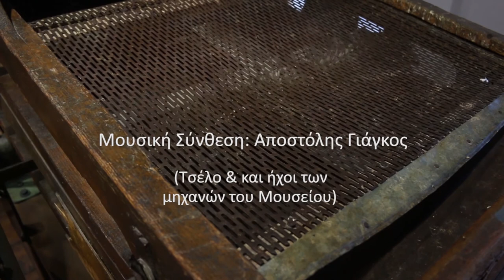nightshift (no voc)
ΒΑΡΔΙΑ/ Night shift
an OFF ART performance

Direction: Roula Karaferi
Performers: Katerina Chondrou -Theofilos Hatziaristeras
Original music: Apostolis Giagkos (sounds of the museums machines -Chello)
Camera: Gogo Tampaki

The location performance “night shift “was created and performed in the Museum of Wheat and Flour, in Pappa’s Mill in Larissa, for the international museums day(18th May 2019). It was inspired by the poem “night silence” by George Athanas (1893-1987)
"The world is asleep
But deep in the earth
eternal sprites awake
the crops inseminate
Hush nightingale
and cricket on the chaste tree
I want to hear the seed
Bursting and taking roots"  (translated  freely  from Greek)

Pappa’s Mill, this former industrial flour mill established in 1893, is now developed to a cultural center with art studios, a dance school, theatre and puppet theatre. Since 2014, the OFF ART initiative is based in these premises, in collaboration with the Culture and Science department of the Municipality of the city of Larissa.
The OFF ART is the vehicle of performer, choreographer and director Roula Karaferi and was initiated on her return to Greece, after many years of living and training in different countries in Europe.
Between others, she has worked intensively with Japanese masters in dance and theater, and has a Barchelor in dance, and a Master (MDaT) in Dance Therapy from the CODARTS University for the arts, Rotterdam /The Netherlands. She is constantly creating and performing, collaborating with many different artists and stakeholders and since 2015 she is the artistic director of the OPEN NIGHTS multi-disciplinary arts festival.

This Video Performance is curated by Eye's Walk Digital Festival
Η performance ΒΑΡΔΙΑ παρουσιάστηκε με αφορμή τη Διεθνή Ημέρα Μουσείων (18/5 2019), μέσα στο Μουσείο Σιτηρών και Αλεύρων στην Λάρισα, με στόχο τη αλληλεπίδραση των ομάδων του Μύλου με το Μουσείο και με το κοινό της πόλης. Η επαγγελματική ομάδα χοροθεάτρου OFF ART–σκηνικές παρουσίες ιδρύθηκε το 2003. Στόχος της είναι να γίνει δεξαμενή δημιουργικής ανταλλαγής, τόσο μεταξύ των μελών της όσο και καλεσμένων καλλιτεχνών, διαφόρων κατευθύνσεων από την Ελλάδα και το εξωτερικό. Από το 2014 η ομάδα έχει δημιουργική της βάση τον Μύλο του Παππά, στα πλαίσια συνεργασίας της με την Αντιδημαρχία Πολιτισμού και Επιστημών Λάρισας, και της διάθεσης δημιουργίας μια ιδιαίτερης Κυψέλης πολιτισμού, στους εκεί χώρους.

H Video Performance "Βάρδια" , επιλέχτηκε και παρουσιάζεται από το Eye's Walk Digital Festival

Ιδέα- σκηνοθεσία: Ρούλα Καραφέρη
performers: Κατερίνα Χονδρού, Θεόφιλος Χατζηαριστεράς
Μουσική σύνθεση: Αποστόλης Γιάγκος (Τσέλο- ήχοι των μηχανών του Μουσείου)
Ποίηση: Γ. Αθάνας -”νυχτερινή σιγαλιά”
Video: Γωγώ Ταμπάκη